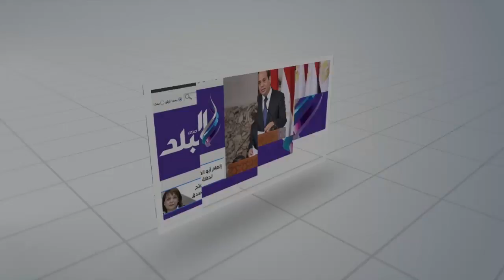صدى البلد | لقاء إعلامي للحملة القومية للفحص المبكر عن أورام الثدى ببني سويف